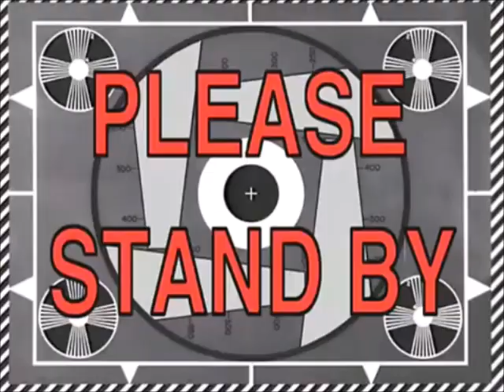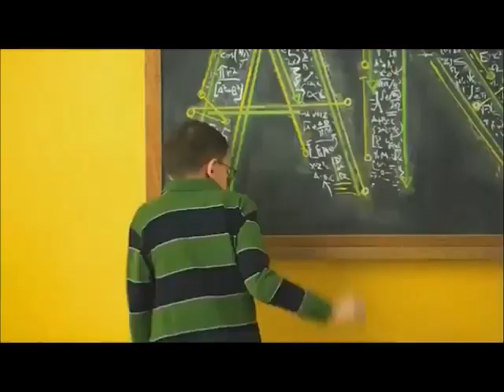KamikazeGames Shorts Compilation - Volume XX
Wow, 20th episode already
More Kamikaze anger, plus a special presentation of KG raging while playing Minecraft
Chapters/Shorts:
0:00 Intro
0:12 NT2004 Coke 600 - Rage Jerry Nadeau wrecks out Tony Raines
3:53 NT2004 Sonoma - Ashton Lewis and Tony Raines wreck
5:54 KG rages at Logano wins 400 at Vegas (Mock)
7:11 Kamikaze angry at commercial showing Newman's Daytona crash
7:25 Blown engine
7:37 2020 Truex wins 500 at Martinsville race review
8:23 Moar Commercials
10:47 KamikazeGames Rages at Minecraft (with some special guests)
29:15 KG rages at 2020 Xfinity Bristol - Live Reaction (Mock)
31:16 Outro/Credits